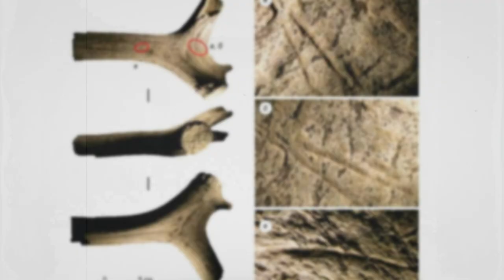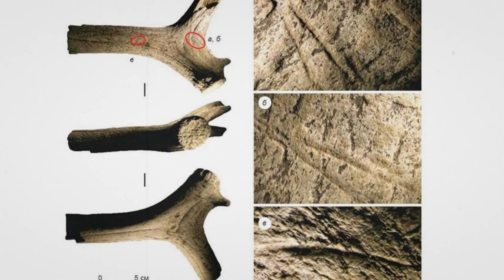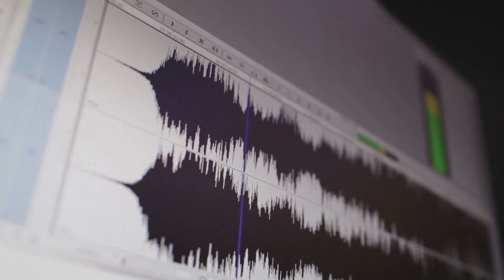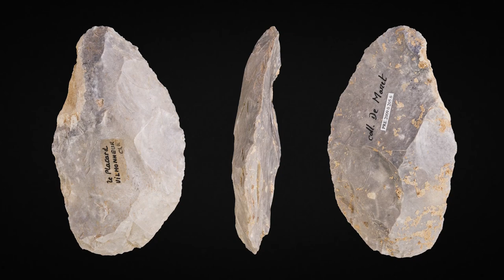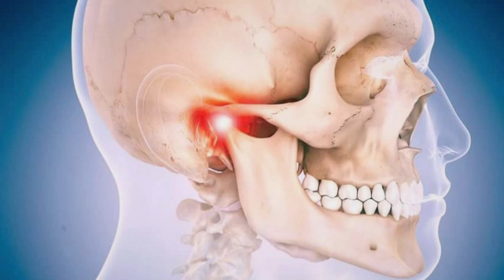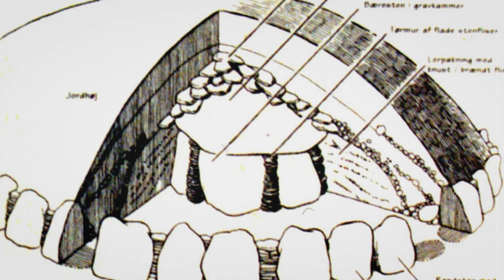Archaeologists Have Found Evidence of the Existence of Alien Life in Antiquity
In recent years, the study of ancient artifacts has yielded many fascinating discoveries. One of the most intriguing and controversial findings is the suggestion that extraterrestrial life may have existed on Earth in ancient times. Archaeologists have unearthed evidence that suggests that early humans may have had contact with beings from other planets, and that these interactions may have influenced human development and culture.
This video explores some of the latest archaeological findings and theories about the possible existence of alien life in antiquity. From ancient cave paintings and carvings to mysterious artifacts and legends, there is a growing body of evidence that suggests that we may not be alone in the universe.
The video features interviews with leading archaeologists and experts in the field of ancient studies who discuss their latest discoveries and interpretations of ancient artifacts. It also includes stunning footage and images of ancient sites and objects that will transport viewers back in time to witness the fascinating and sometimes eerie remnants of ancient cultures.
Whether you are a science enthusiast, a history buff, or simply curious about the mysteries of the universe, this video is a must-watch. It offers a fresh perspective on the history of human civilization and the possibility that we are not the only intelligent beings in the universe.

00:00 ► Intro
00:23 ► Giant head in the Aegean
01:28 ► Early Iron Age swords
03:00 ► The oldest traces of human life in the Arctic
04:45 ► The complex language of communication in chimpanzees
06:20 ► Prehistoric "Swiss knife"
07:45 ► Boar's jaw on the chest
09:45 ► Family mound in Denmark
11:32 ► Aliens in antiquity
16:02 ► Two ancient Roman temples in the Netherlands

Archaeologists are finding many objects and artifacts that indicate that our ancestors believed in alien life. Ancient philosophers and medieval scientists mentioned this more than once. I will tell you about the amazing and unique finds of archaeologists in this video! Hi, friend. You are on the KirTop channel.